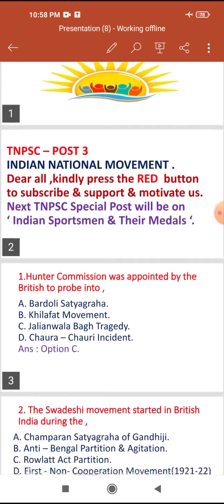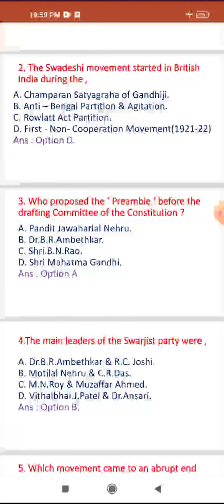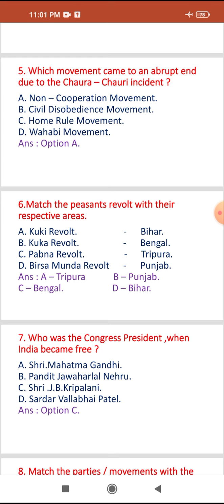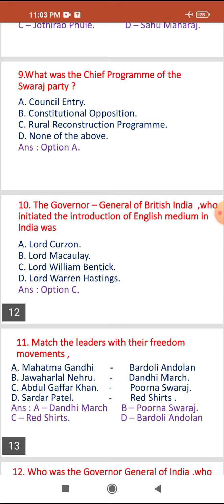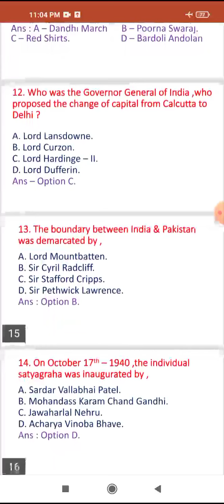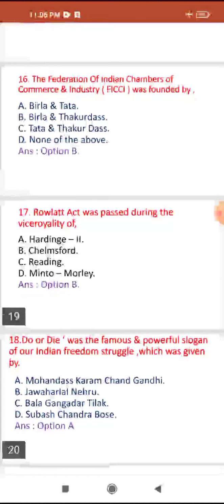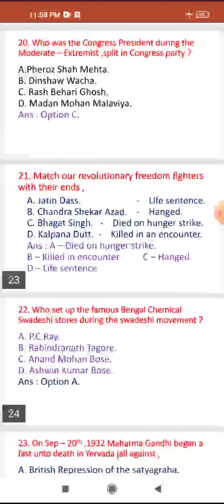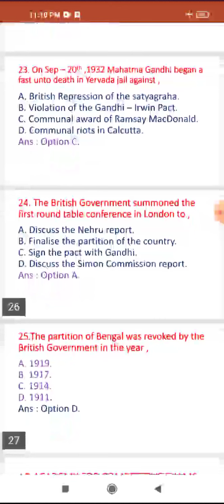TNPSC - LR ACADEMY FOR COMPETITIVE EXAMS.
FOR UPSC ,CIVIL SERVICES ,TNPSC  GROUP - 1,2,3 & 4 ,VAO ,POLICE ,RRB ,RRC ,STAFF COMMISSION.